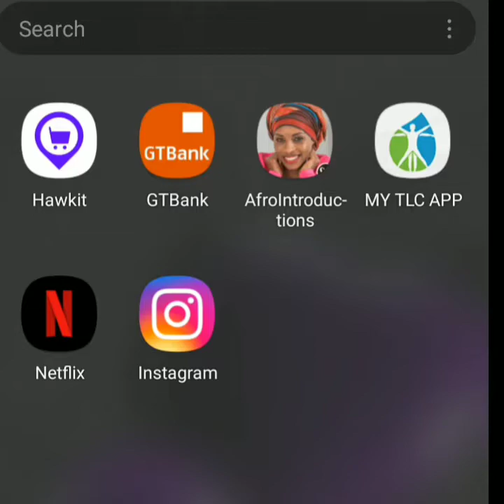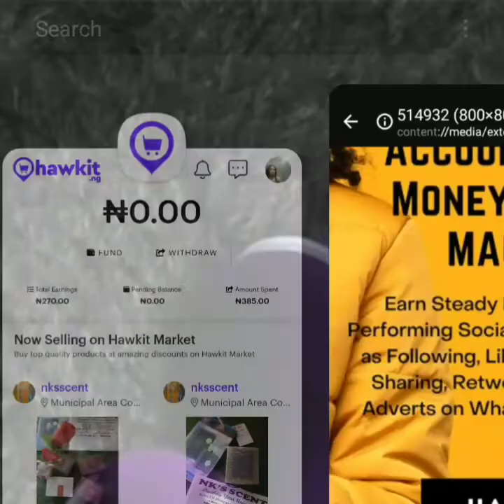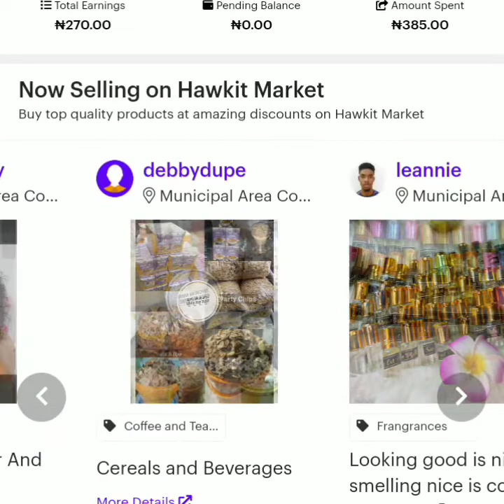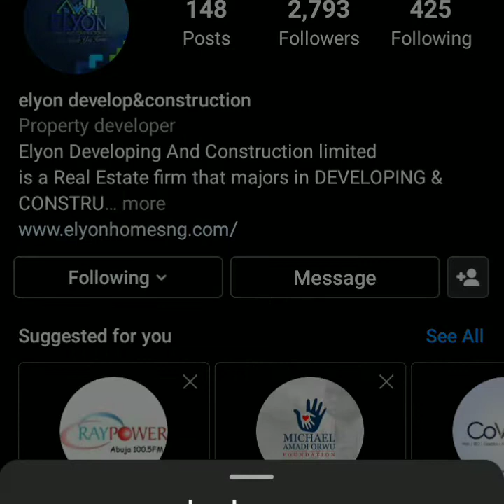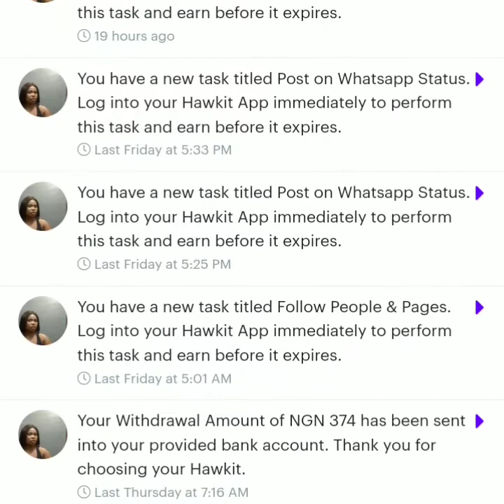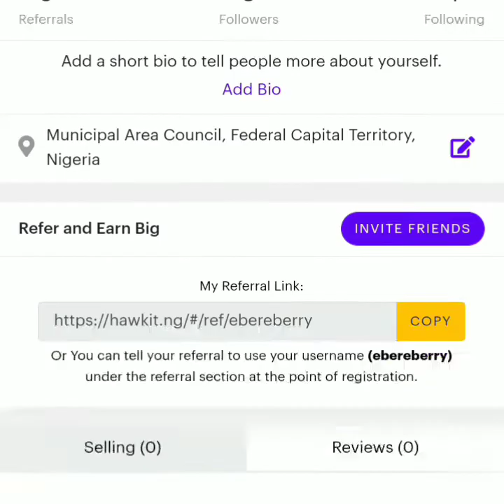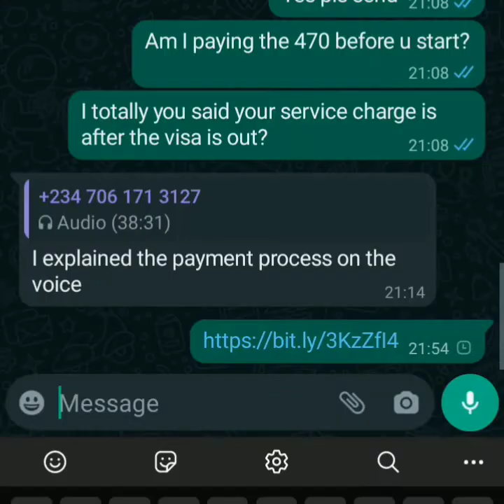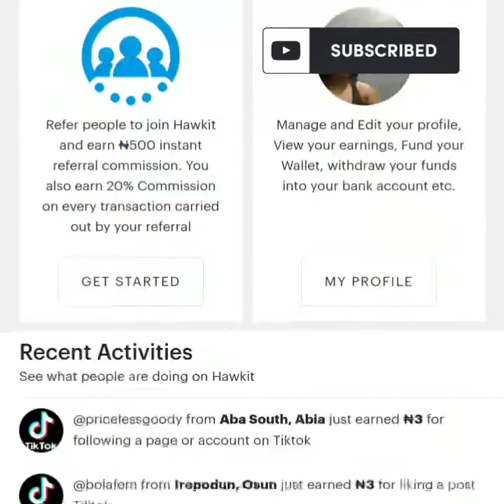How to follow on social media and earn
click on this link to create an account. This is a honest review of hawkit.ng. this is not a sponsored post